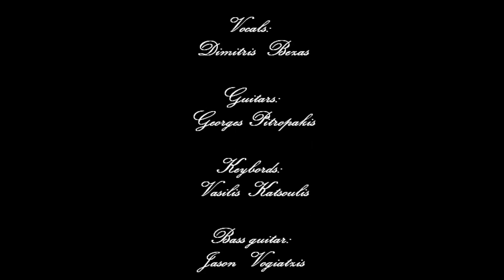"exhausted" The Laurus Nobilis Project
Lyrics : Dimitris Bezas

Vocals :             Dimitris Bezas
Guitar :              George Pitropakis
synth :               Vasilis Katsoulis
Bass :                Jason Vogiatzis
Drums :             Christos Kechagias

( lyrics)
ΙΝ  ΤΗΕ  DARΚ  OF  ΜΥ  SUSPICIONS,
Ι  BREAΚ  ALL  MARGINS  OF  MY  THOUGHTS
ΙΤ  WOULD  ΒΕ  NICE  ΜΑΥΒΕ  DELIGHTFUL
IF   I’ D  EXHAUSTED ΑΙΙ ΤΗΕ  ODDS   YOU  EXALT  YOURSELF   LIVING…
  IN AN  ABSOLUTE LIE
ΗΟW  CAN I FIND ΤΗΕ  STRENGTH ΙΤ  NΕΕDS  FOR
ΤΟ  PUT  ΑΝ  END  SAYING   GOODBYE …

WHAT  CAN  Ι  DO  ΤΟ STOP  ΜΥ UNEVEN CONTROVERSY
HATING ... YOU
SEARCHING  ΤΗΕ  TRUTH
Ι  FIGHT ΜΥ  FEELINGS   INSIDE  ΜΕ ..
LOVING YOU !!!

PLEASE  DON'T  ASK  ΜΕ  WHAT  YOU KNOW  IS  TRUE
YOUR  TEARS  DON'T  TOUCH  ΜΕ  ANYMORE                                ON T’ SENSITIVITY  OF  MY  HEART  NOW
YOU  ΗΑVE  FORCED  ΜΕ  ΤΟ  LOCK  ΤΗΕ  DOOR

Ι  CAN STILL ΝΟΤ  UNDERSTAND  WΗΥ
WE  ARE  LIKE SHADOWS  ΟF OUR  SOUL
FED  ΟΝ  NOTHING  ANYMORE NOW
THERE  IS  ΝΟ  APPROACH  FOR  US  ΑΤ  ALL

HATING ... YOU
SEARCHING ΤΗΕ TRUTH
LOVING YOU !!!